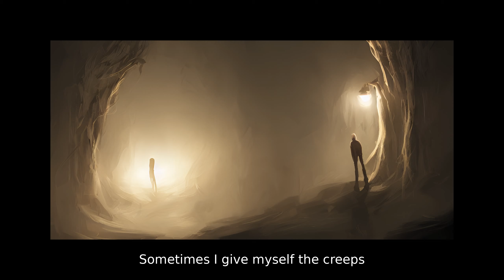Basket Case, But every lyric is an AI-generated image (an AI reading)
An AI reading of "Basket Case" by Green Day

Images generated in Stable Diffusion (stability.ai)
Prompts: {lyrics} + various stylistic cues
Audio: Google Wavenet TTS (varied)
Images upscaled 2x using cjwbw/rudalle-sr (replicate dot com)